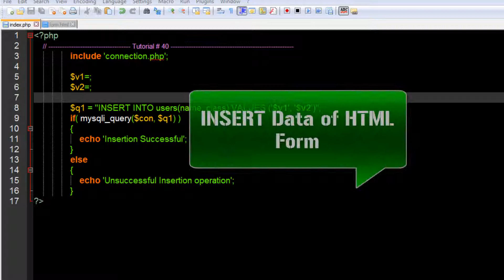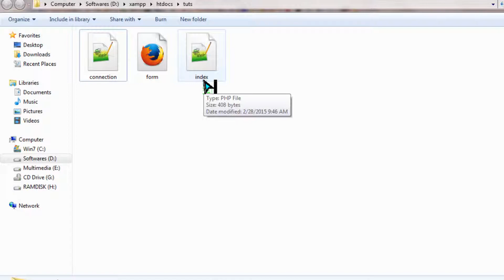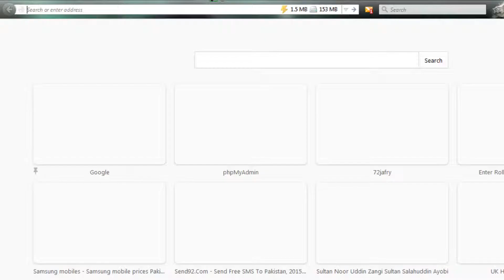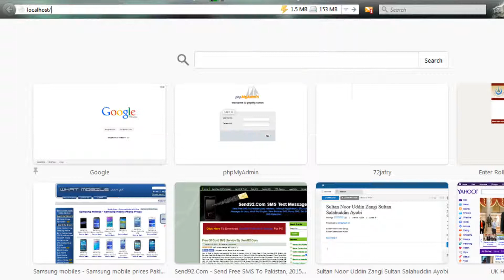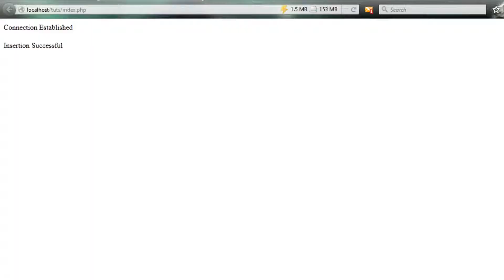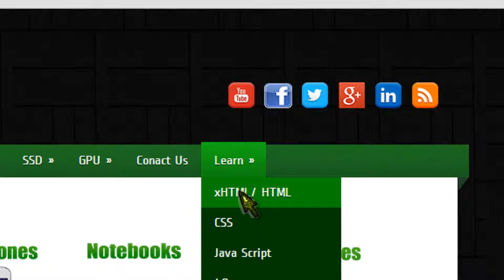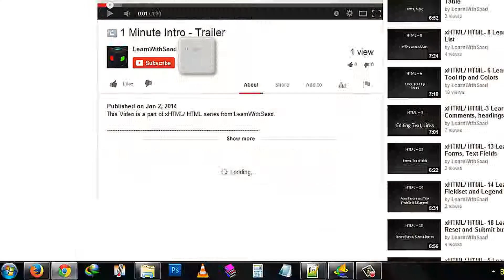PHP & MySQL - 40 INSERT Form Data in MySQL - LearnWithSaad